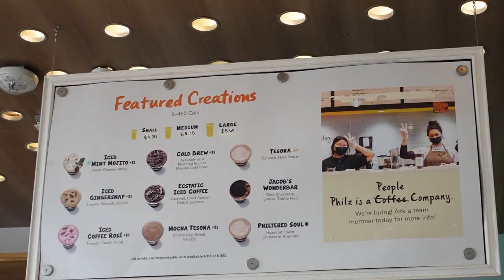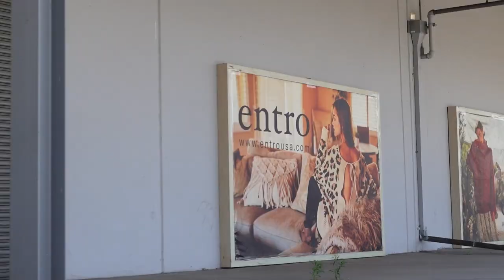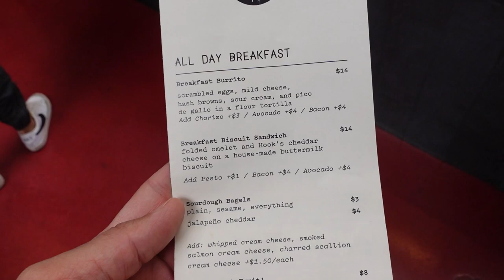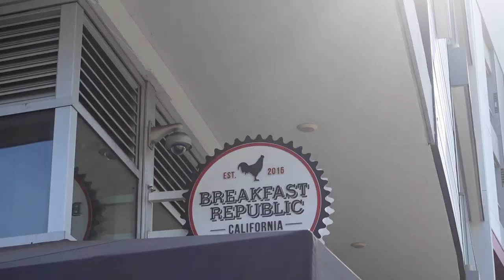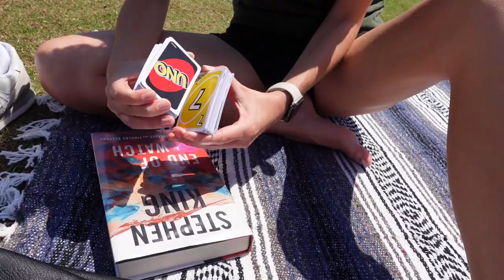Golf | Tennis & Coffee Runs! Weekend Vlog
• Perfect – LiQWYD ...

Cheers!